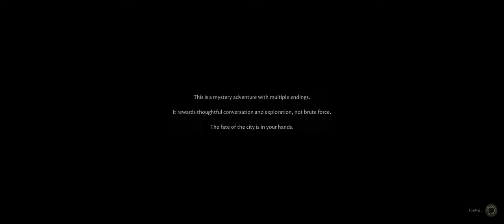The Forgotten City Part 1 JK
The Forgotten City Let's Play with Jaiko!